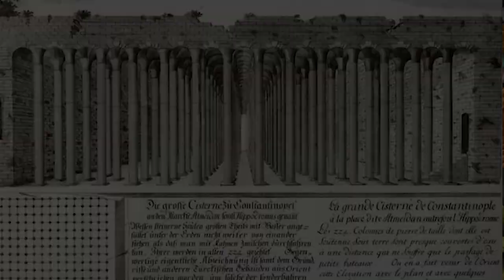Old and forgotten innovations | an unknown and interesting story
An unknown and interesting story - We offer you to find out the most significant inventions and discoveries in the history of mankind. For example, with the invention of the compass, a revolution was made in the history of navigation and the Era of great geographical discoveries was approaching.

See also
"They Thought It Was Just a Joke Until..." | Horror Story: Family Guy

THE MOST MYSTERIOUS ARCHAEOLOGICAL FINDINGS
The history of the ancient world is always of interest to people. Egypt, Rome, beautiful creations of those years that have significance even now.